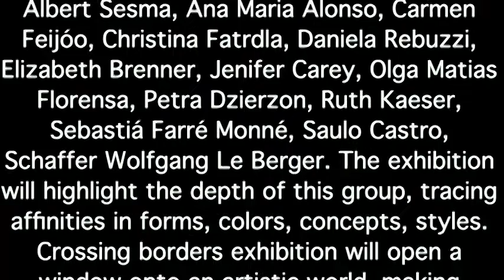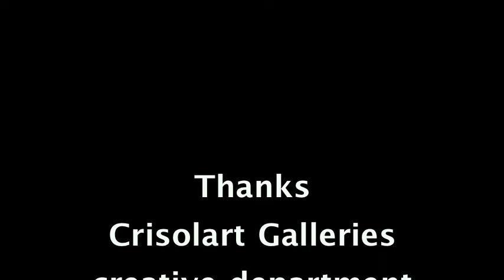Crossing Borders Crisolart Galleries New York.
Features works by international artists: Albert Sesma, Ana Maria Alonso, Carmen Feijoo, ChistIna Fatrdla, Daniela Rebuzzi, Elizabeth Brenner, Jennifer Carey, Olga Matias Florensa, Petra Dzierzon, Ruth Kaeser, Sebastiá Farre, Saulo Castro, Schaffer Wolfgang le Berger. The exhibition will highlight the depth of this group, tracing affinities in forms, colors, concepts, styles. Crossing borders exhibition will open a window onto an artistic world, making connections between their work and broader interest as creative thinkers.